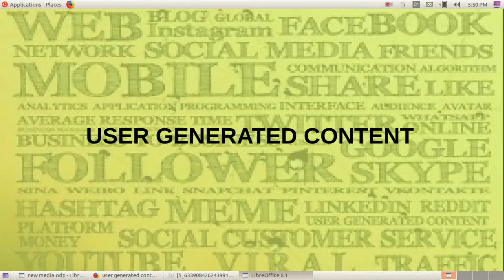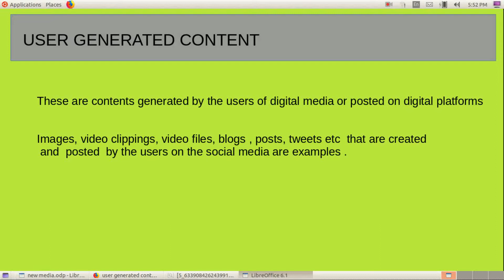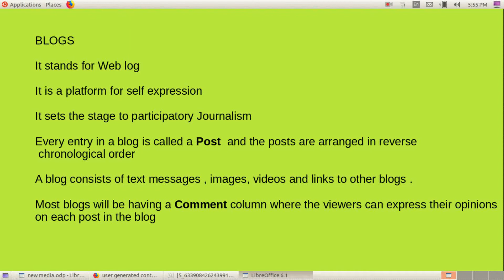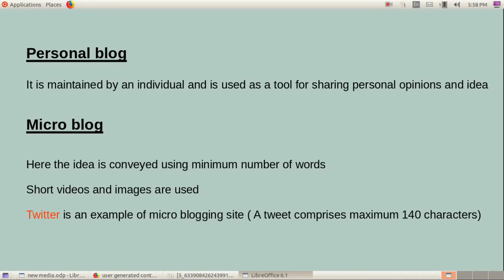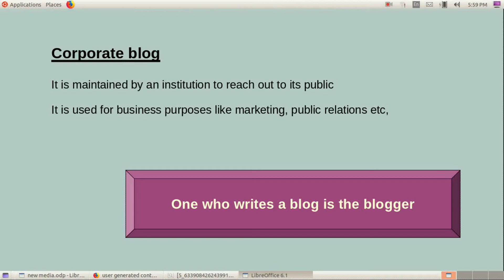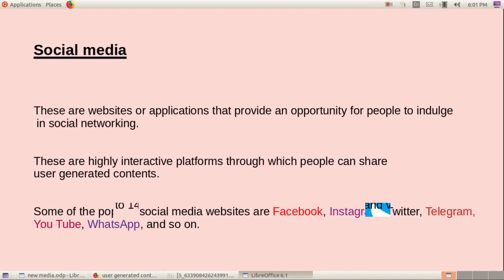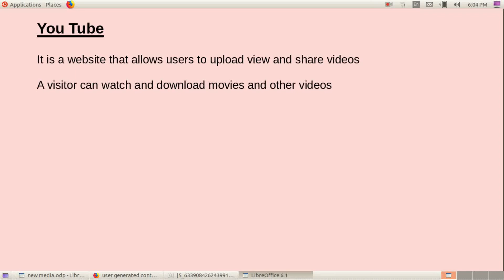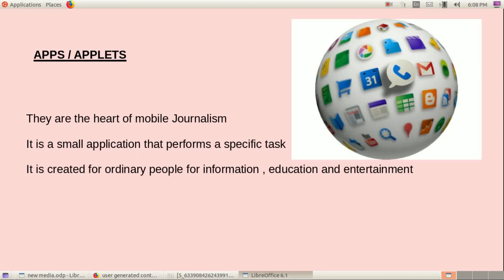User Generated Content (UGC)/ Unit 6/ Plus two Journalism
Blogs
Wikipedia
Applets